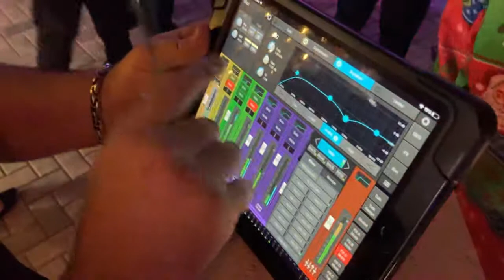TL Jentgens Live July 4th 2023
TL Jentgens Live July 4th 2023 Video from 2021